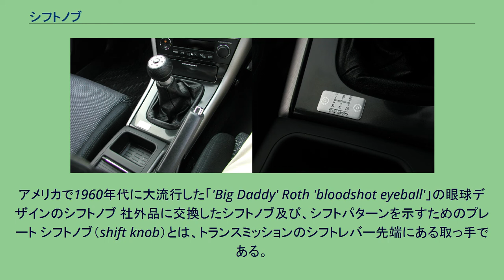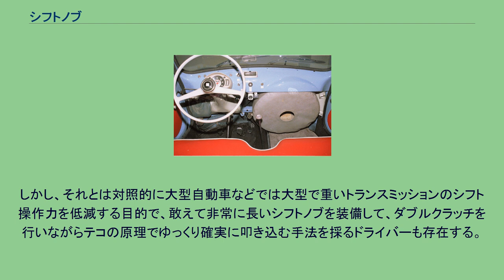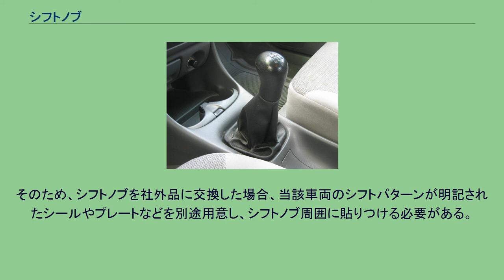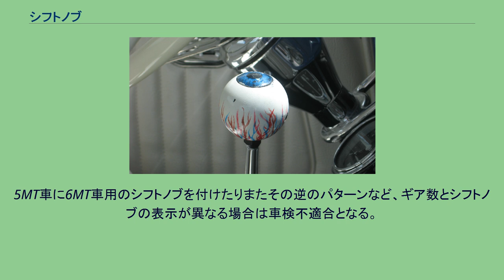シフトノブ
一般的なH型5速MTのシフトパターン。
車検上はこのパターンをノブあるいはシフトレバーの周囲に表示する事が義務付けられている 5速マニュアルトランスミッションのシフトノブ。
純正ノブに多いガングリップ型である。
アメリカで1960年代に大流行した「'Big Daddy' Roth 'bloodshot eyeball'」の眼球デザインのシフトノブ 社外品に交換したシフトノブ及び、シフトパターンを示すためのプレート シフトノブ（shift knob）とは、トランスミッションのシフトレバー先端にある取っ手である。
シフトノブの他にギアノブ、ギアシフトノブ、スティックシフトノブと呼ばれることもあり、単にノブと略される場合もある。
トランスミッションに接続されたシフトレバーはしばしば無垢の金属棒や金属パイプとして製作されるため、人間が手に触れるインターフェースとしては不適切である。
シフトノブの主目的は人間が手に触れる人間工学インターフェースとしての役割を果たすことであり、プラスチック、ウレタン樹脂、木、金属など人間の手触りを考慮した様々な材料で製作され、球型、ガングリップ型、棒型、T字型など様々な形状のものが存在する。
車種によっては高級感を演出するために革巻加工を施したり、そのトランスミッションの操作特性に合わせて、シフトノブの内部に鉛などの錘を内蔵してドライバーの操作力の軽減を狙っている物なども存在する。
いくつかの旧い車両のシフトノブにはオーバードライブ機構を作動させる為のボタンがMT/AT問わずに取り付けられている場合もある。
一般的にはメーカー純正のノブ形状は保守的な傾向があり、マニュアルトランスミッションの場合はガングリップ型や球形、オートマチックトランスミッションの場合にはT字型のノブを採用することが多い。
しかし、社外品の世界においては人間工学上の合理性を追求したものから、髑髏や水中花入り、水玉模様の非常に長いクリスタルノブなど荒唐無稽な形状のものまで無数のデザインのシフトノブが存在する。
モータースポーツ指向の強いメーカーの物は、人間工学上合理的な球型を選択することが多い。
また、人の手に常に触れる部品のために夏の暑さや冬の冷たさなどの不快感を軽減するためにジュラコンなどの熱を保ちにくい素材が用いられることもある。
球型は人間の手の中でピロボール的作用を果たし手の力を無理なくシフトレバーに伝えるため、よりクイックなシフト操作を望むドライバーには、ショートストロークシフトレバーと併用してこれらのノブを使用する者も多い。
しかし、それとは対照的に大型自動車などでは大型で重いトランスミッションのシフト操作力を低減する目的で、敢えて非常に長いシフトノブを装備して、ダブルクラッチを行いながらテコの原理でゆっくり確実に叩き込む手法を採るドライバーも存在する。
シフトノブ自体はシフトレバーに刻まれた雄ねじにねじ込まれているか、レバーに差し込まれてビス止めされているだけなので、既存のノブの形状に飽き足らない者は自分の手にあったノブを自作する事例などもある。
旧車のレストアにおいては、経年劣化でボロボロになったシフトノブを革巻補修して再度使用する事例なども見受けられる。
このように、最終的にはシフトノブの形状や長さ、重さは各々のドライバーの操作手法や見た目の好みに因る部分が大きくなるため、様々な形状を試した上で自分の操作手法に合った最適なものを選択することが望ましい。
なお日本の車検制度上、マニュアルトランスミッションのシフトノブには、ノブ自体あるいはシフトレバー周辺にその車両のシフトパターンを明記することが義務付けられている。
純正シフトノブの場合は、シフトノブ本体にシフトパターンが刻印されるが、社外品のシフトノブはデザインや汎用性を重視してシフトパターンを刻印しないことが一般的である。
そのため、シフトノブを社外品に交換した場合、当該車両のシフトパターンが明記されたシールやプレートなどを別途用意し、シフトノブ周囲に貼りつける必要がある。
5MT車に6MT車用のシフトノブを付けたりまたその逆のパターンなど、ギア数とシフトノブの表示が異なる場合は車検不適合となる。
警笛と同様に、保安基準に適合不適合となるような明確な基準は存在しないため、自作や、手書きのものでも検査官の判断によるが問題はない。